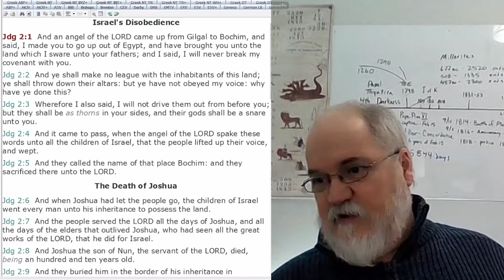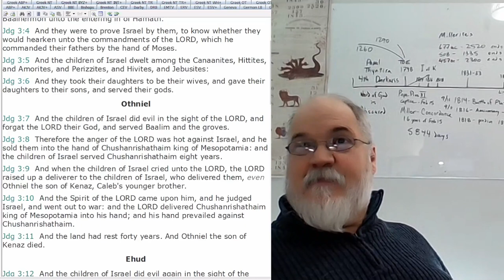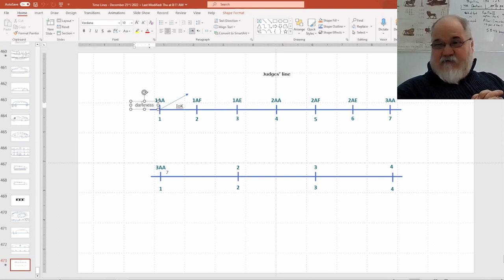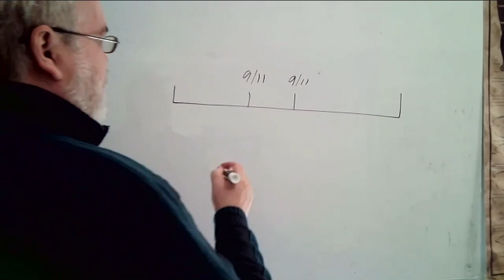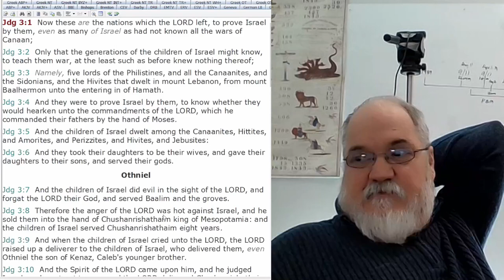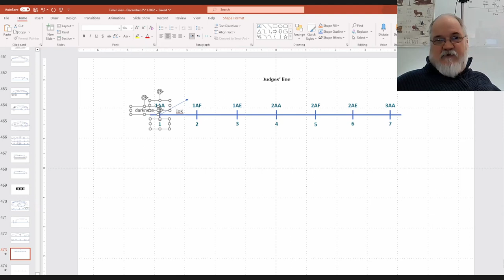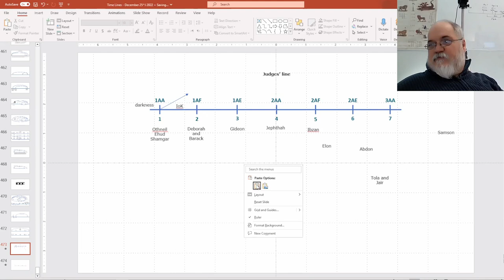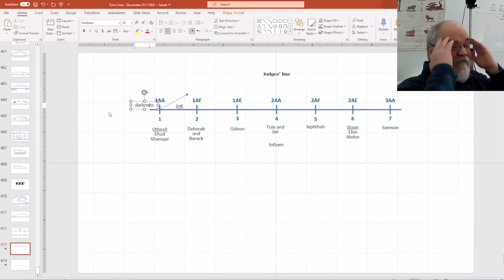2023 01 22 271. Understanding The Lines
Line of Judges